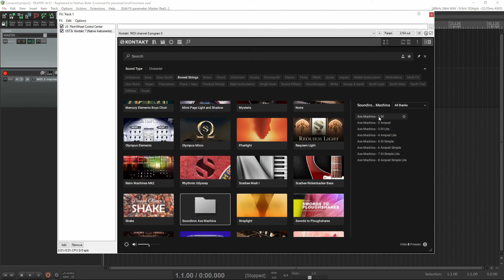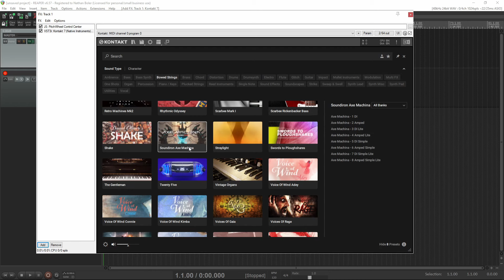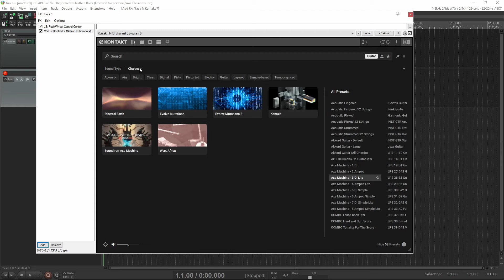How To Import Non-Player Libraries In Kontakt 7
Big thanks to Antal Nusselder for the step by step!

ARTWORK:
Put images in this folder:
Win: C:\Users\Public\Documents\NI Resources\image
Mac: Users/Shared/NI Resources/image

Make a subdirectory named the same as the folder name in the browser and put an image in there called MST_artwork.png (the png file extension is also important). Then it will show up as an image in the browser.
No need to rescale or resize, Kontakt will do that automatically by cropping the size it needs from the center. The resolution also doesn't matter much, because Kontakt also downscales the image, no matter the actual size in the folder.

Welcome to Soundiron, where the world is your orchestra! We create professional virtual instrument plugins and sample libraries for music, media, cinema, games and education.